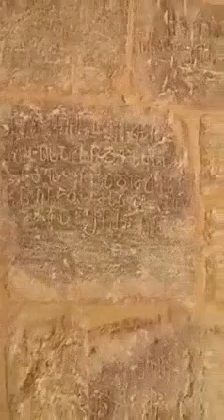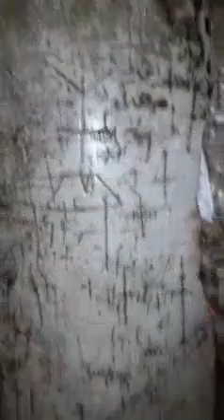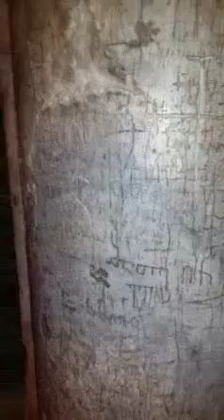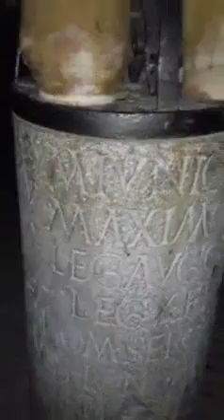There, in Jerusalem